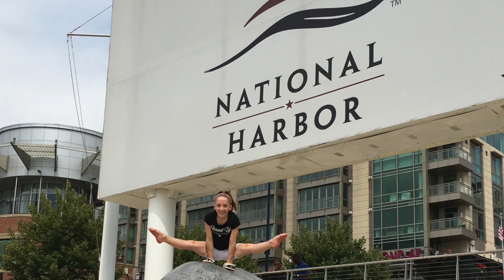Strangest Handstand Ever!?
Couldn't help but do a handstand on this really cool sculpture!